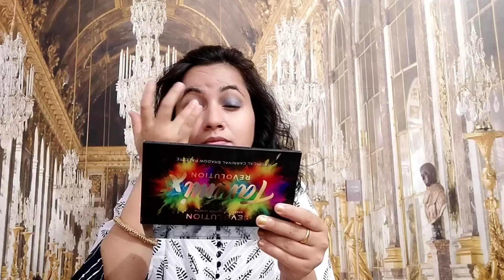100% Sweat Proof Makeup Using Sunisa Mushroom CC Cream || Sunisa Foundation Review And Demo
Stay Quirky Lip Lust Lip Balm - Vanilla Lust 2 (2.5 g)
Purplle Compact Powder with SPF, For Wheatish Skin, Once In A Lifetime - That Special Porcelain Date 1 (9 g)
Shakti By NY Bae Creamy Matte Lipstick Red - Ball Change 18 (4.2 g)
Faces Canada Ultime Pro Matte Play Eyeliner - Black 01 (2.5 ml)
Mamaearth Buy 2 Get 2 (freebie - ubtan fw+fm)
Lakme Upto 40%
Sugar Buy 2& Get 1
Swiss Beauty Flat 20% on eye , rest 5%+freebie on 599
The Face Shop - Buy 5 Sheet Masks Get 5 Free
Aroma Magic Flat 35%
Faces Canada Upto 50% + Nail Paint on 599+
Plum Upto 25% + 15 ml GT Face Wash (Rs. 99) & 15 ml GT SPF 35 (Rs. 190) on orders above Rs. 699
Bella Voste Buy 2 pay for 1+upto 60%
Everyuth Buy 2 Get 1 Free
Wet n Wild Upto 50%+freebie on 699
Makeup Revolution Upto 50%
L.A Girl Upto 50%+Testers on 699
Milani Flat 15%
Wishcare Buy WishCare product worth Rs 999 and get WishCare Collagen Boosting Under Eye Cream Free